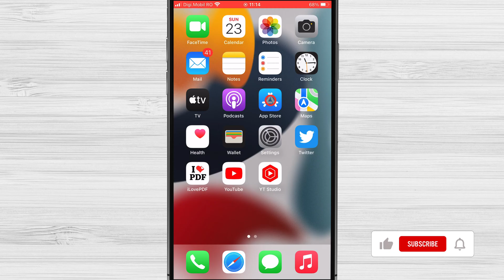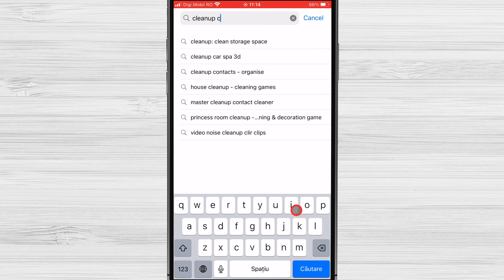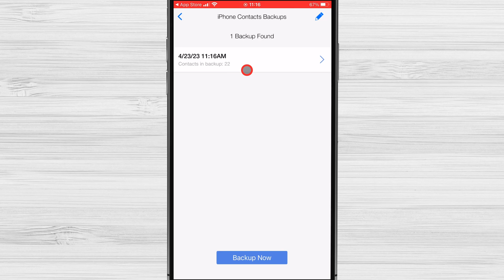How to Delete Duplicate Contacts on iPhone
Does your iPhone have a lot of duplicate friends that make it hard to use and cause confusion? Your address book needs to be cleaned up. In this tutorial, we'll show you how to get rid of duplicate contacts on your iPhone. This will clean up your list of contacts and save you time and stress.

With the right tools and methods, it's easy to find duplicate friends on your iPhone and get rid of them.

In this step-by-step guide, we'll show you how to find and get rid of similar contacts by using both built-in and third-party tools. You'll learn how to merge similar entries, get rid of duplicates that don't need to be there and keep your iPhone's contact list clean and well-organized.

Learn in this tutorial How to Delete Duplicate Contacts on iPhone